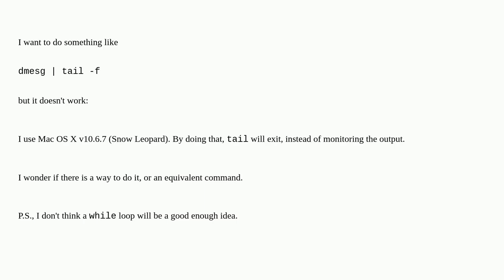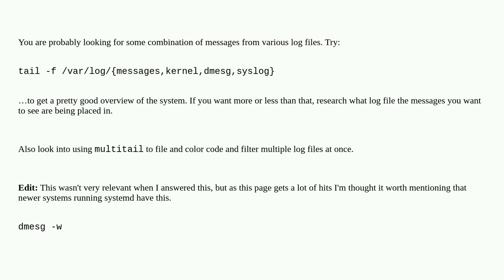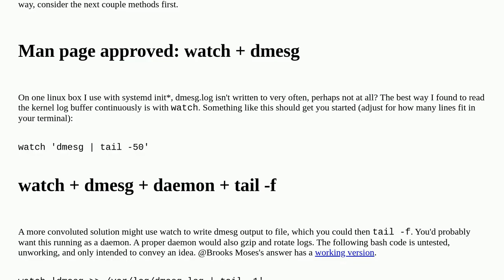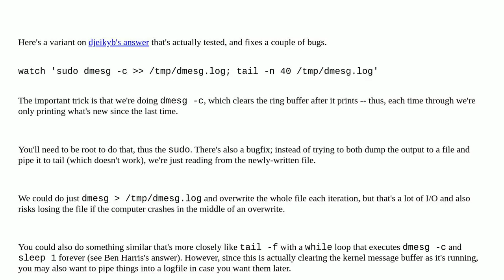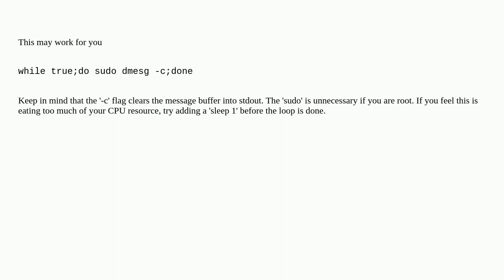Is it possible to `tail -f` the output of `dmesg`?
A special thanks goes out to the community

  command-line bash tail